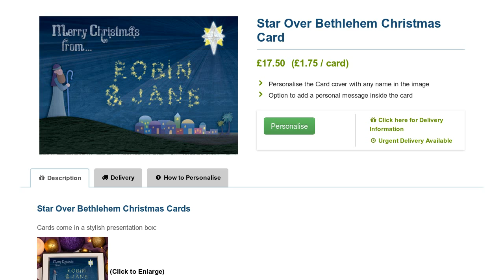Star Over Bethlehem - Traditional Personalised Christmas Cards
Personalise the image on the front of this "Star Over Bethlehem" Christmas Card and personalise the inside with your own special Christmas greeting.